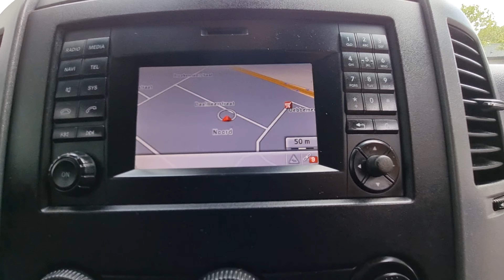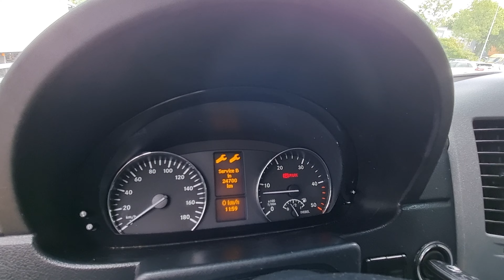MERCEDES SPRINTER 519 CDI L4H2 XL EURO 6